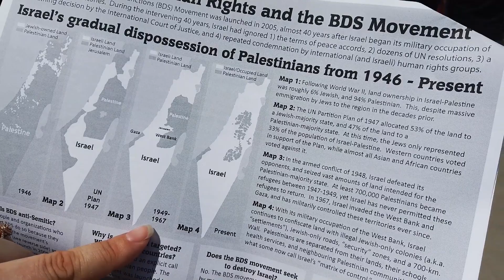Peaceful Pro-Palestine Rally In Ottawa Ontario Canada Most watch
Blended Culture Family today Blended and I were out for a walking tour of downtown Ottawa today to show you the markets, when we came across a Pro-Palestine Rally.  Embarrassingly enough we had no idea why everyone was gathering, but decided to check it out.
Hundreds if not thousands of Canadians come out to support Palestinians who want to stop the violence and murders of innocent people in the Gaza and asking the Governments in other countries to defund and stop providing weapons that is allowing the violence to continue.
We see more and more rallies and protests everyday bringing awareness to everything happening globally we otherwise may have no idea is happening.  We have seen Black Lives Matters, Punjabi Farmers, Ending Violence Against Women and Children.  Woke.

These rallies are happening globally and quite honestly its refreshing to see people come together to support each other, regardless of race, religion or gender.